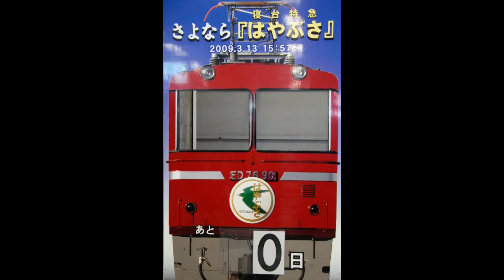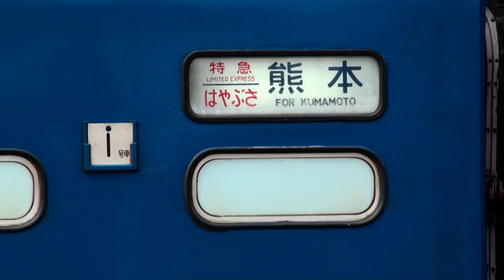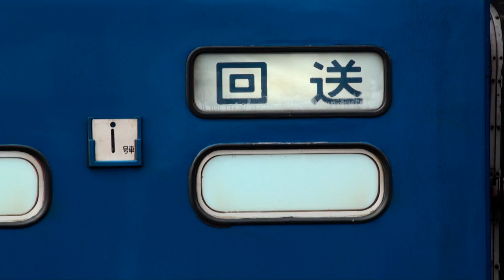九州ブルートレイン最後の瞬間 熊本駅2009年3月14日14:07 【HD対応】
2009年3月14日14:07、最後の九州ブルートレインはやぶさが、熊本駅に到着し、その歴史に幕を閉じました。
この動画は、仕事の都合上行けなくなってしまった私の代わりに、友人に私のビデオカメラで撮影してきてもらったものです。私が個人的に見たかったものだったのですが、友人の許可を得ましたので公開いたします。
The last run of Hayabusa at Kumamoto Sta.